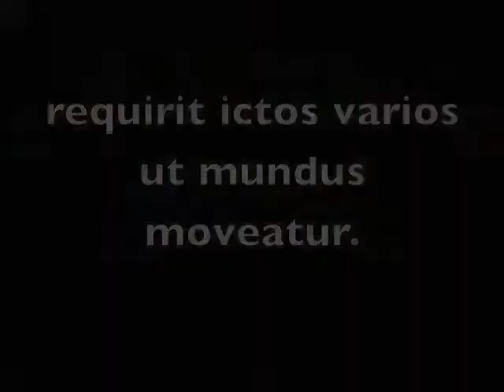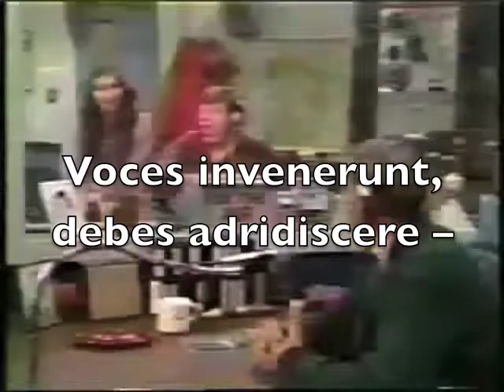Diff'rent Strokes! and more!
More from the series no one asked for!